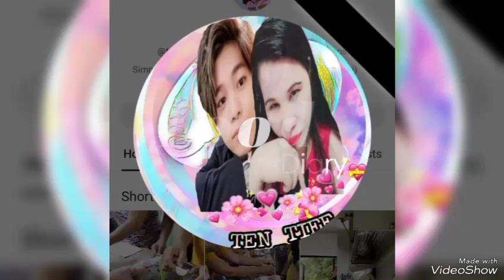Cooking Mix Vegetables